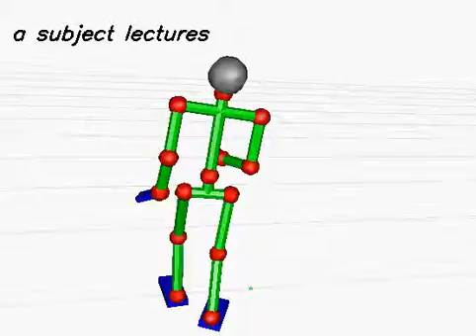20130620_264 (rank:0 4-gram)